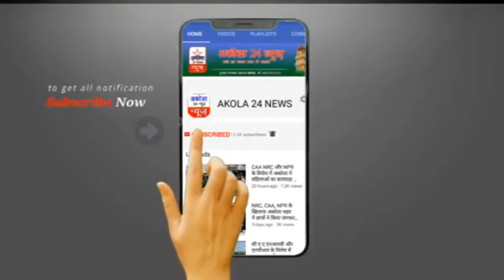बर्सिटाकली पुलिस स्टेशन की बड़ी कारवाई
बर्सिटाकली पुलिस स्टेशन की हद्द में आने वाले रेडवा रोड पर मिली गुप्त जानकारी के अनुसार बर्सिटाकली थानेदार राणे साहब ने नाकाबंदी कर सुबह 6:30 बजे एक गऊ वंश ले जाने वाले ब्लोरो को आरोपी समेत पकड़ा जिस में 9 गौवंश की कीमत 1,40,000 और बलेरो की कीमत  8, लाख रु का माल जब्त किया